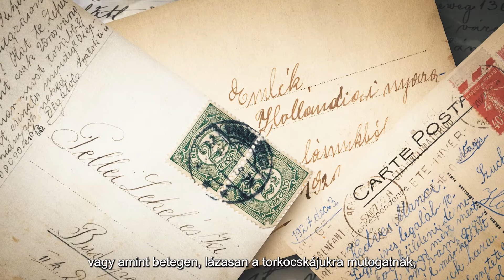ÚTI CÉL: REMÉNY - A nemzetközi gyermekvonat-akció​ a két világháború között 🇭🇺🚂🇳🇱​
Kiállításunk több országot összefogó nemzetközi együttműködésnek köszönhetően valósul meg, amelyért köszönet mindazoknak a szakembereknek és magánszemélyeknek, akik részt vettek benne. A kiállítás megnyitóját online térbe helyeztük, erről további információ hamarosan.
Az első világháborús vereség, majd az azt követő forradalmak súlyos politikai, gazdasági és társadalmi válságba sodorták az országot. Az állandósult élelmiszer- és nyersanyaghiány, az ellátási gondok, a társadalom elszegényedése 1919 végére vált a legsúlyosabbá. Ehhez járult még hozzá a megszállt, majd a trianoni békét követően Magyarországtól elszakított területekről érkező menekültek tömege.
A válságos időszak a gyermekek számára jelentette a legnagyobb megpróbáltatást. Ezt ismerték fel különböző magyar és külföldi szervezetek, magánszemélyek és egyházak. Az összefogás eredményeképp született meg az a több európai országot érintő segélyprogram, amely kiállításunk fő témáját adja. A gyermekvonatok történetét, társadalmi-kulturális vetületét a nagyközönség kevéssé ismeri, holott számos család érintett volt benne, és sokan a mai napig is őrzik az akcióval kapcsolatos tárgyi emlékeket, fotókat, dokumentumokat. A segélyakció során sok, olykor generációkon is átívelő kapcsolat jött létre a magyar és a külföldi befogadó családok között.
KURÁTOROK:
Dr. Perényi Roland történész, a Budapesti Történeti Múzeum - Kiscelli Múzeum igazgatója
Dr. Réthelyi Orsolya történész, irodalomtörténész, az Eötvös Loránd Tudományegyetem (ELTE) Néderlandisztika Tanszékének vezetője
Videó: Fellegi Dénes